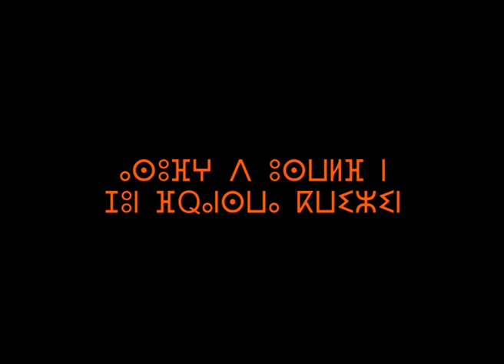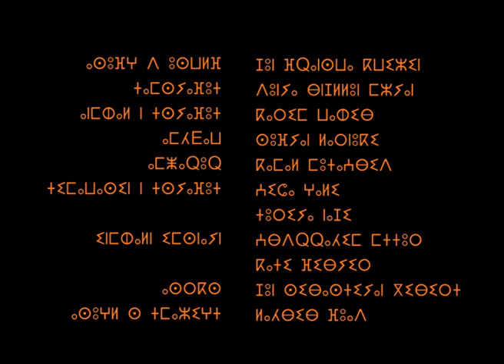LA POTERIE DU RIF - VERSION AMAZIGHE